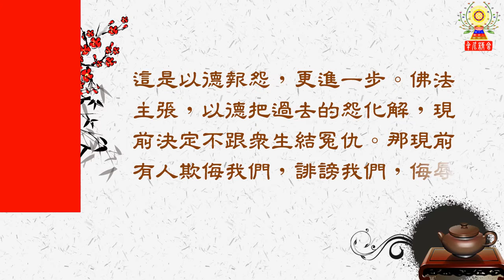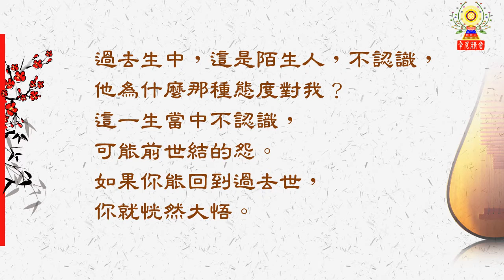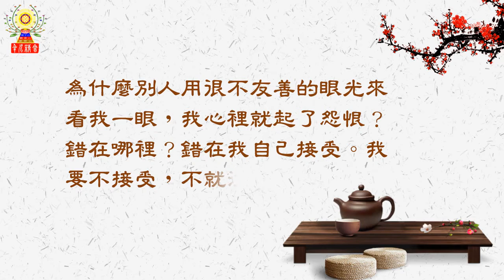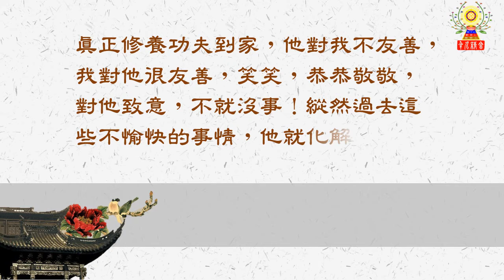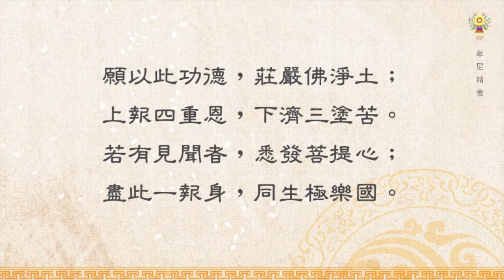淨空法師法語精華─以德把過去的怨化解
人的報復之心，比其他一切都要強。人要受過聖賢教育，他報復的心就化解；沒有受過聖賢教育，報復的心很強烈。佛法主張，以德把過去的怨化解，現前決定不跟眾生結冤仇。那現前有人欺侮我們，誹謗我們，侮辱我們，怎麼辦？受。如何以德把過去的怨化解呢？
請繼續觀看「淨空法師法語精華─以德把過去的怨化解」影片